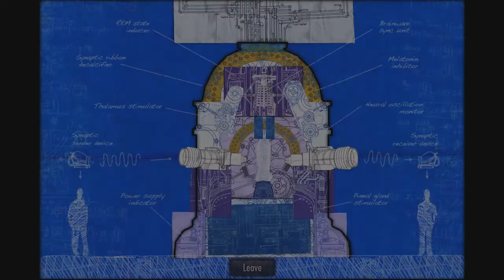EXPLORERS OF THE MIND / The Dream Machine (PC) - Chapter 2 / Part 2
We didn't know it will come to this...

We continue where we left from the previous episode of the Dream Machine. After finding out the hidden camera, Victor confronts Mr. Morton in his own office. What he don't know is the surprise waiting for him in the very end.

No webcam today in this episode. My apologies on the audio error, but at least I got a better mic to record with.